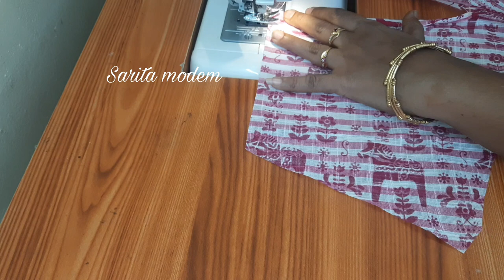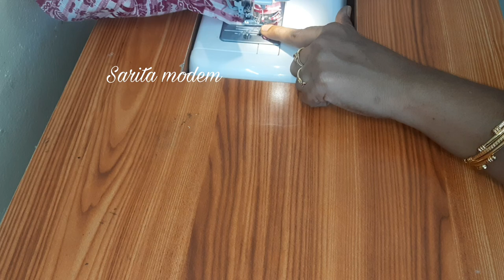Model sleeves cutting and stitching /Designer sleeves/ Sleeves design